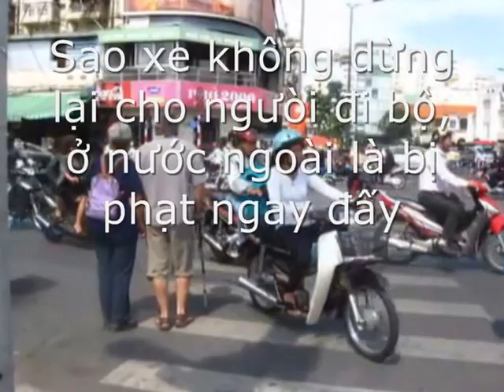Tuổi đời mênh mông - Minh Châu - Saigon